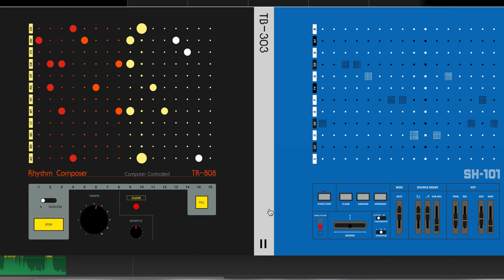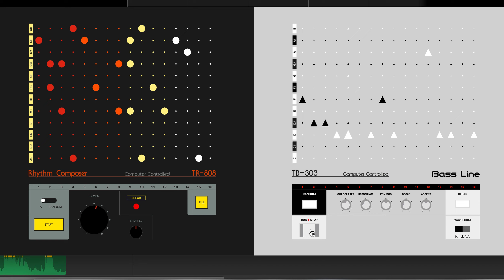Aperol in Majorca. DJing on the 808 Machine. Haciendo Musica en un 808 máquina